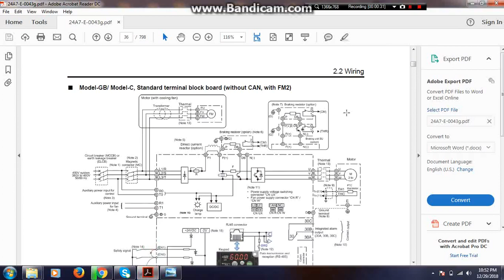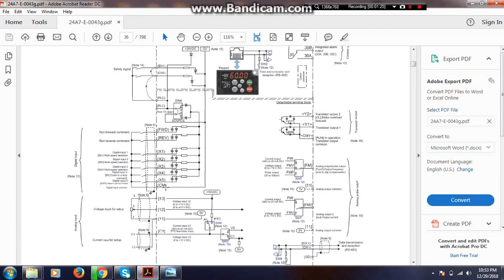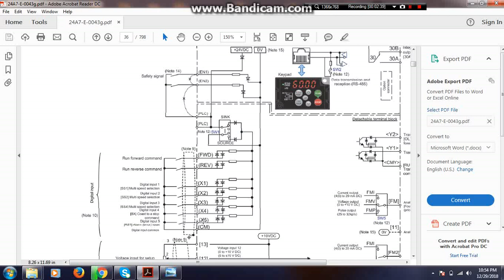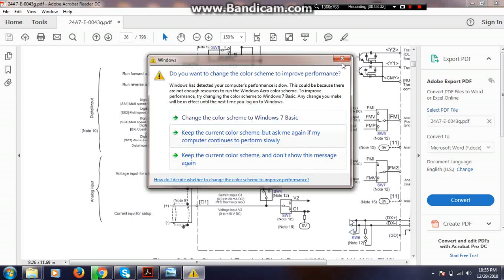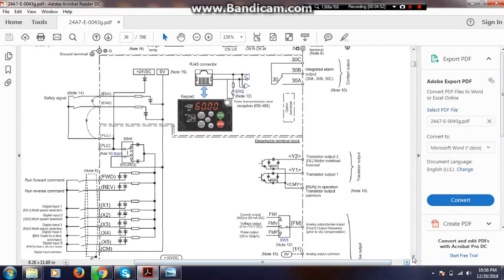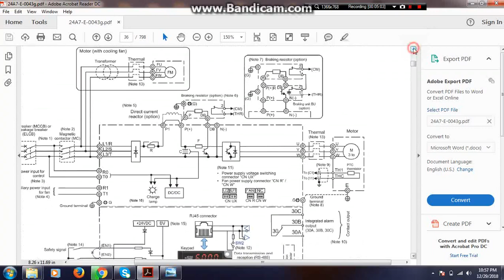Fuji electric Frenic sereies inverter control wiring#fujiele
Welcome to Ahmad waqas Automation Desk .In Today lesson viewers you will learn fuji electric inverter control wiring detail.